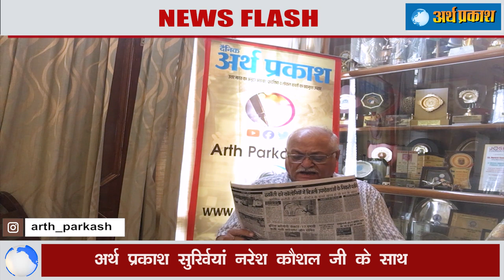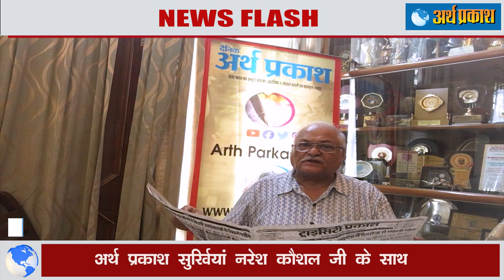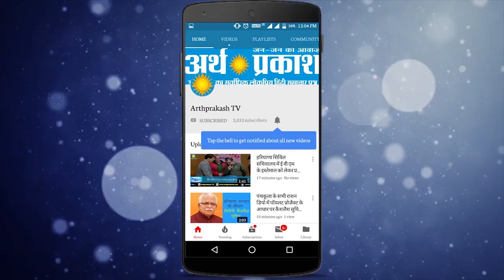अर्थ प्रकाश सुर्ख़ियों में देखें समाचार पत्रों की सनसनीखेज हेडलाइंस नरेश कौशल के साथ